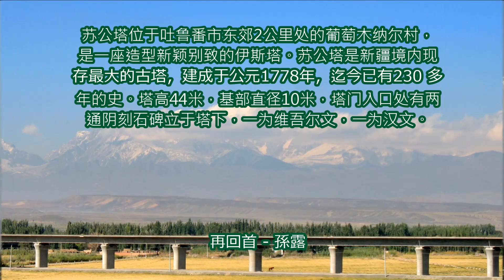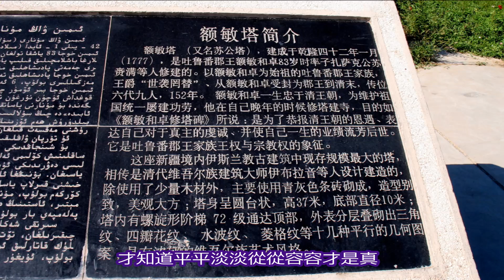[ 吐魯番 蘇公塔 Emin Minaret , Turfan Xinjiang ] 再回首 ~ 孫 露.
蘇公塔位於吐魯番市東郊2公里處的葡萄鄉木納爾村，是一座造型新穎別緻的伊斯蘭教塔。蘇公塔是新疆境內現存最大的古塔，建成於公元1778年，迄今已有230 多年的歷史，它是清朝名將吐魯番郡王額敏和卓，為了恭報清王朝的恩遇，表達自己對真主的虔誠，並使自己一生的業績流芳後世，而自出白銀7000兩建造。

蘇公塔全是用一式的灰黃色磚砌成的圓形巨塔，塔高44米，基部直徑10米。塔門入口處有兩通陰刻石碑立於塔下，一為維吾爾文，一為漢文。　蘇公塔是一座造型新穎別緻的伊斯蘭教古塔，它是境內現存最大的古塔，全部用青灰色磚建成。高44米，塔基直徑為10米，塔身下大上小，呈圓錐形。塔內有螺旋形台階72級通往頂部。塔身周圍不同方向和高度，設有14個窗口。塔的表面分層砌出三角紋、四瓣花紋、水波紋、菱格紋等15種幾何圖案，具有濃厚的伊斯蘭建築風格。